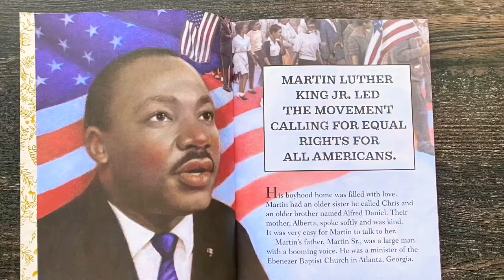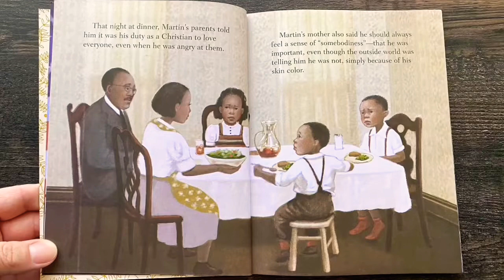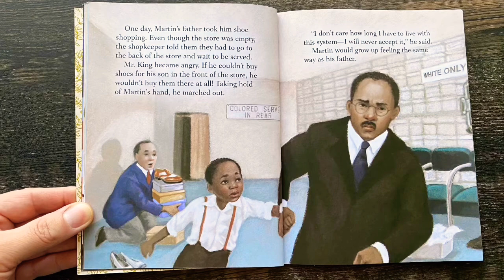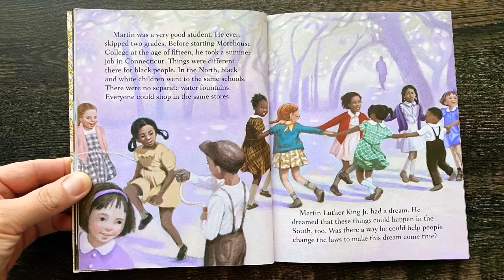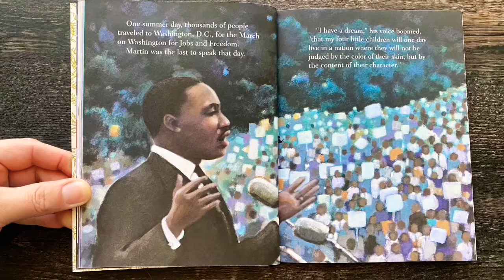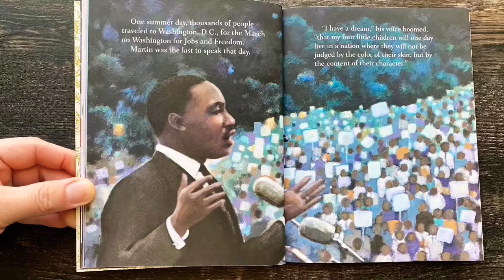Story Time (My Little Golden Book About Martin Luther King Jr.)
Reading of children’s book  (My Little Golden Book About Martin Luther King Jr.) Written by Bonnie Bader and illustrated by Sue Cornelison. (I don’t own the rights to the story or background music)